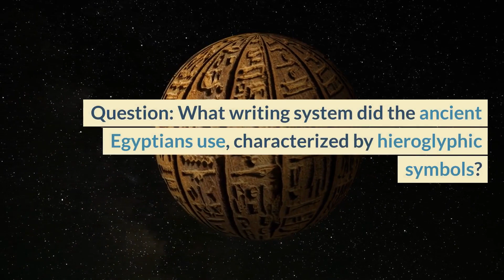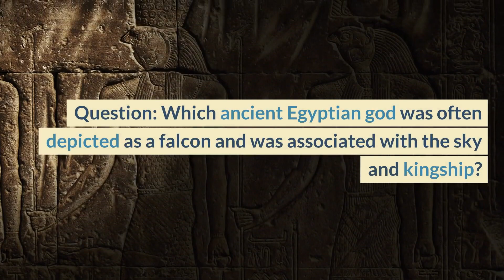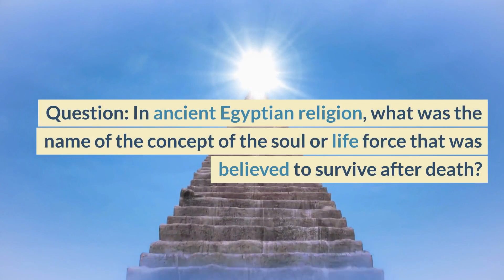Unpredictable Trivia: Test Your Knowledge about Ancient Egypt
Explore the mysteries of ancient Egypt in this captivating trivia challenge! Test your knowledge with 10 intriguing questions about pharaohs, pyramids, and hieroglyphics. Can you unlock the secrets of the Nile? Let's dive into the sands of time and embark on a journey through Egypt's rich history.